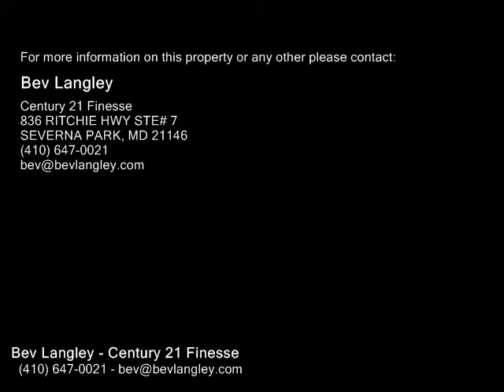309 MARLINSPIKE DR, SEVERNA PARK MD 21146 - Real Estate - For Sale -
309 MARLINSPIKE DR, SEVERNA PARK MD 21146  Real Estate  For Sale   Soughtafter waterprivileged WHITEHURST wcommunityclubhouse,swimming pool, beach,marina,tot lot,basketball courtPrivate quiet street backing to woodsHardwd flrs main level except 2 full baths, kitchenSeparate eatin kitchen and formal din rmDeckFin basement wrec rm w wb fireplace,den4th bedrm$12000 generatorNew roof 2012New windows,hot water tank 2010Needs updatingAmazing community!

Bev Langley
Century 21 Finesse